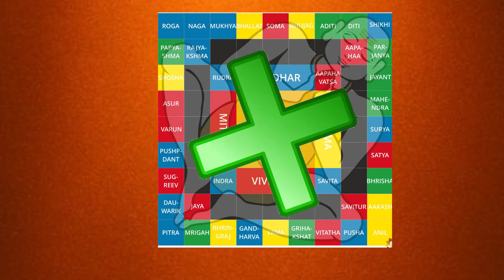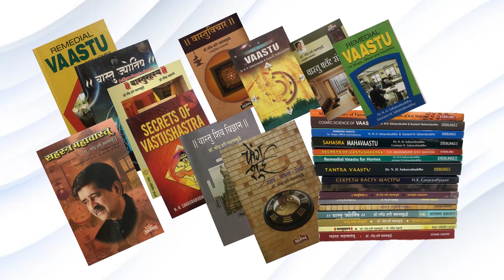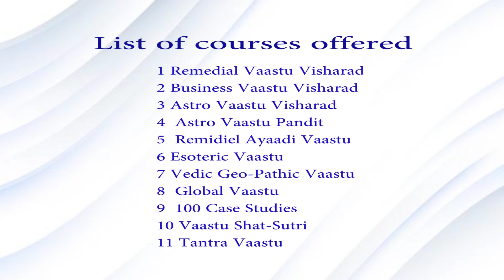Money trangle 13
Dr.Narendra Sahasrabuddhe ME(IISC), FIV,PhD & Vaastu Vidya Vachaspati,Author & Practitioner